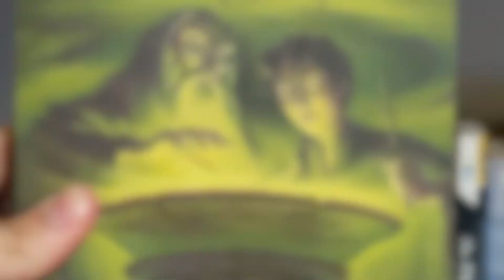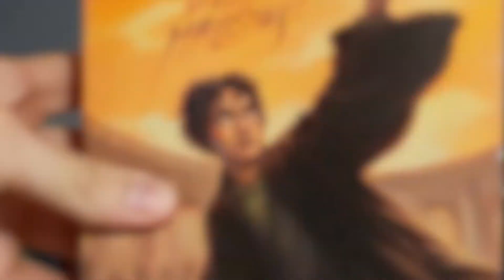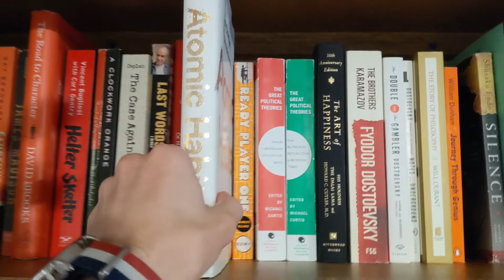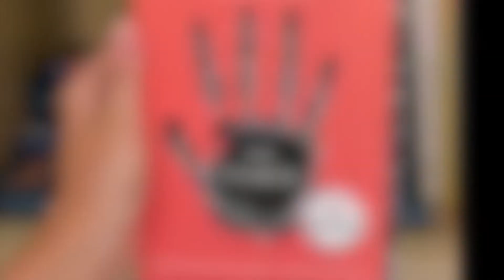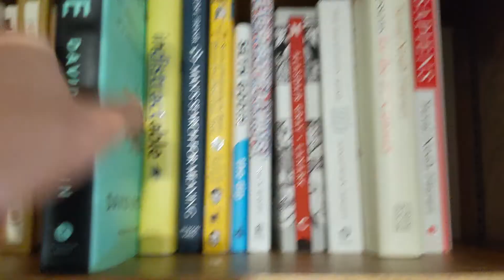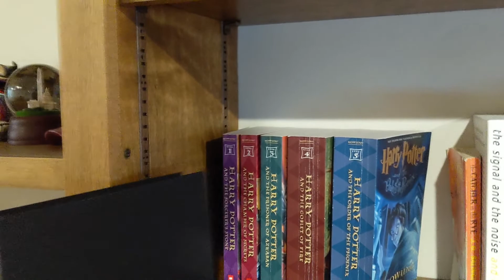Books I Read in Quarter 1 2020 | Reading in Review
Hi, I'm E. Aaron Baughman, I'm studying philosophy at James Madison University, and I like to explore ideas.

In this video, I give a brief run-through of each of the books I read in the first 3 months of the year in hopes that at least one of them will be of interest to someone.

Key:
Emphatic Recommendation = *
Recommendation = +
Recommended with Reservations = ?
Completely Skippable = -

Table of Contents:
Intro to the Intro - 0:00
Intro - 0:18
(+) Harry Potter and the Half-Blood Prince by J.K. Rowling - 1:45
(*) Einstein's Dreams by Alan Lightman - 5:12
(?) Wild at Heart by John Eldredge - 8:12
(+) Harry Potter and the Deathly Hallows - 11:21
(*) Atomic Habits by James Clear - 14:00
(+) The Power by Naomi Alderman - 16:00
(-) Range - 17:34
(+) The Plot Against America - 19:52
Outro - 21:45